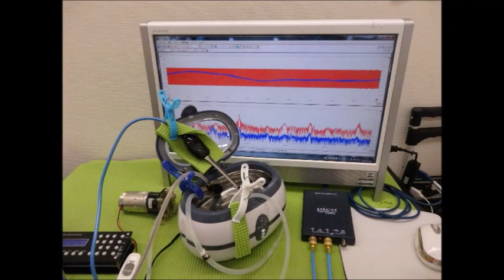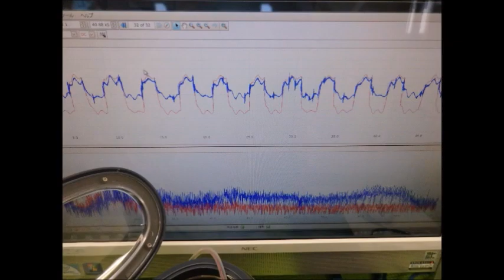オリジナル超音波実験（超音波システム研究所） Ultrasonic-labo